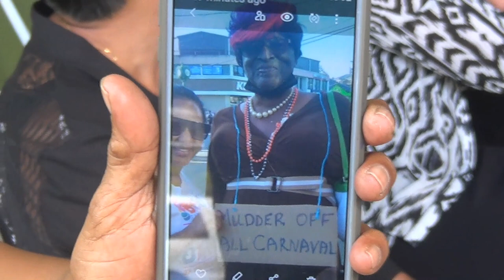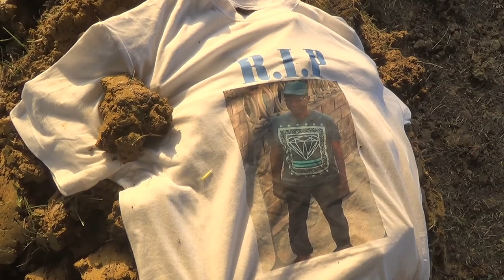Neville Fraser HD